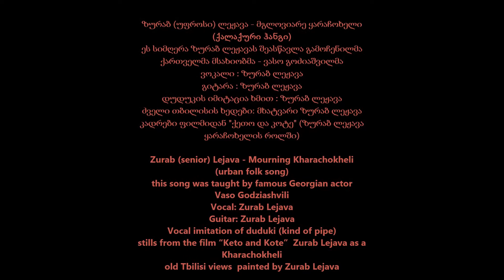ზურაბ (უფროსი) ლეჟავა - მგლოვიარე ყარაჩოხელი